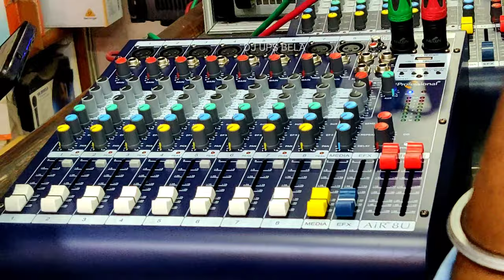DJ MIXER STUDIOMATER AIR 8U and live programs mixture || 8 CHANNEL MIXTURE REVIEWS ||DJ UPS BELA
DJ MIXER STUDIOMATER AIR 8U live programs mixture || 8 CHANNEL MIXTURE REVIEWS || liner testing ||DJ UPS BELA

🗃️ अधिक जानकारी :- This is 8 channel mixture with echo effect & Bluetooth system for operate Dj and Normal program function .

👉 Studiomater professional series

सुचना (Disclaimer) :- This video is only for information perpuse and not compared to any other company.So purchase own risk . Thanks You

Studiomater Mixture Air8u
Dj bm remix sounds testing
live programs mixture Air8u Mixture Ahuajliner  Djvlog bharatking Bass 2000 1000 Top price testing Youtubeviralvideos viralvideos viral trending blog channel recommend tech